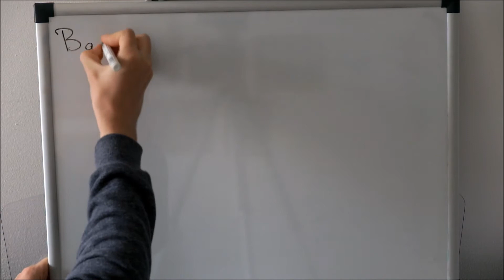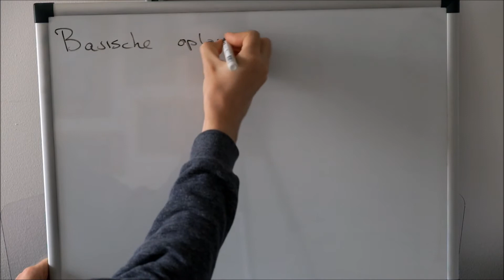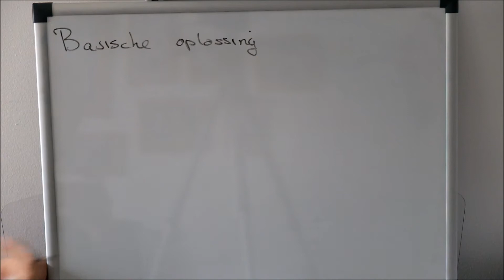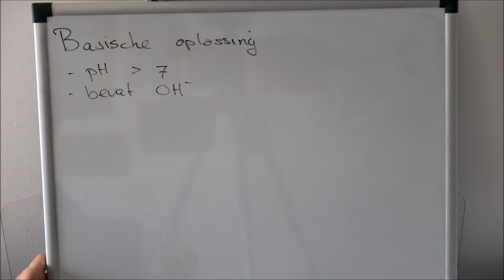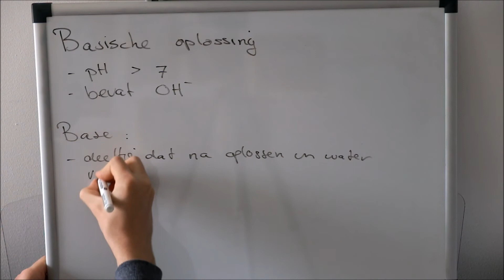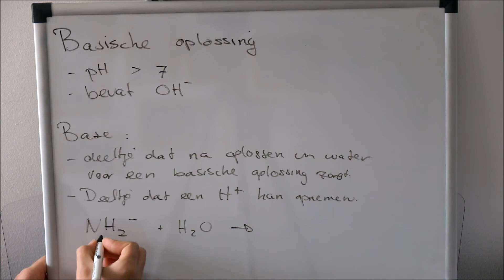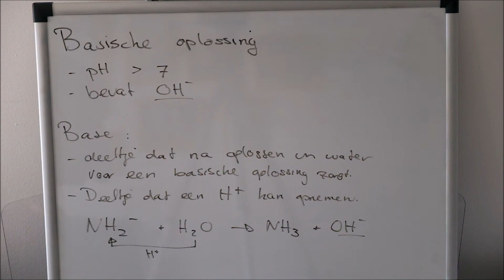45: Basische Oplossingen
Chemie Overal 5v: Paragraaf 9.1 en 9.2